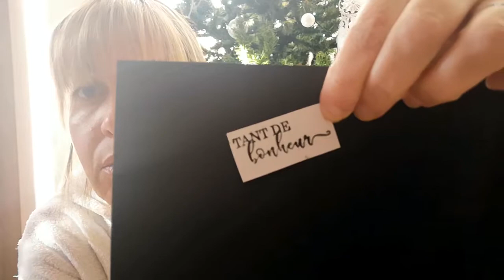Calendrier de l'avent Sagaposcrap du 12 dec 2018